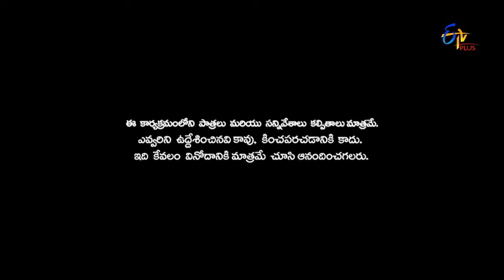Patas | Venky Monkey Performance | 24th July 2017 | ETV Plus